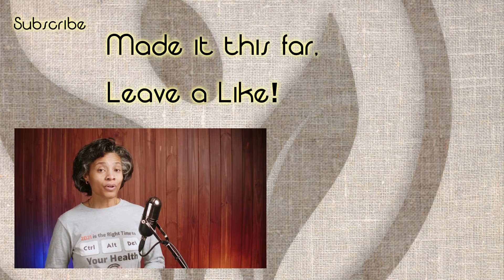Let's Crush Carb Addiction, Change Your Relationship with Food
If you are addicted, you are not in control. If you'd like to improve your health and manage your weight, you need to solve your carb addiction. If not, each time you have any type of stress or problem in your life, you will seek carbs to manage your emotions.

Health and happiness take work. Make working on it part of your daily routine.

Or

Show your support by purchasing a t-shirt or hoodie:

RedBubble: VioletReveira.redbubble.com

00:00 Intro
00:34 We Treat Food Like a Friend
01:18 We Focus on Feeling Good
03:06 Dopamine Plays a Role in Us Chasing Food
04:13 Learn to Put Health First
04:43 Understand What it Means to Overcome Addiction
05:30 "I Can't Give Up Junk Food" = Addiction
07:29 Understand Processed Foods
08:42 Protein Bar Example
10:03 Tasty VS Healthy
12:21 Outro

The information in this video and associated site is provided as an information
resource only and is not to be used or relied on for any diagnostic or
treatment purposes. This information is not intended to be patient education
and does not create any patient-therapist relationship, and should not be used as a substitute for professional diagnosis and treatment. Please consult your health care provider before making any healthcare decisions or for guidance about a specific medical or mental health condition. Violet Reveira shall have no liability for any damages, loss, injury, or liability whatsoever suffered as a result of your reliance on the information contained in this video/site.